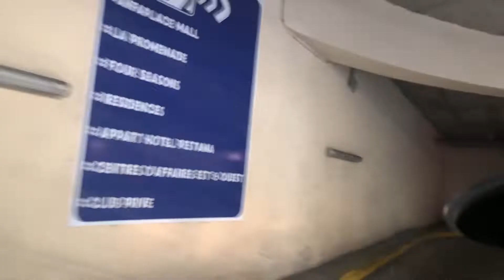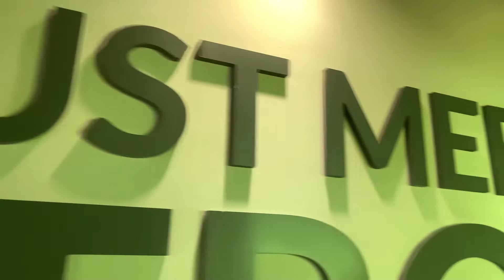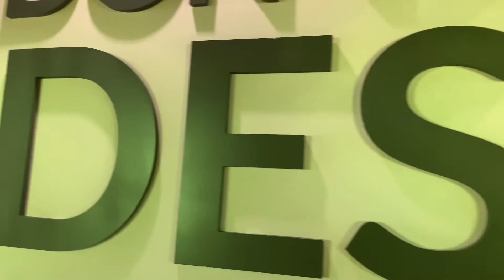Vlog - 29 : كيفاش دوزت نهاري فلاصال